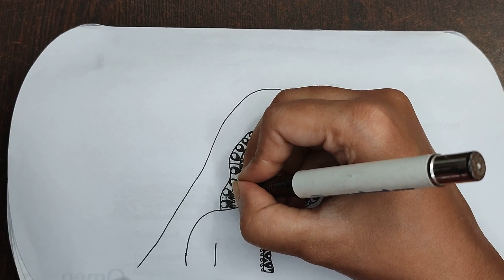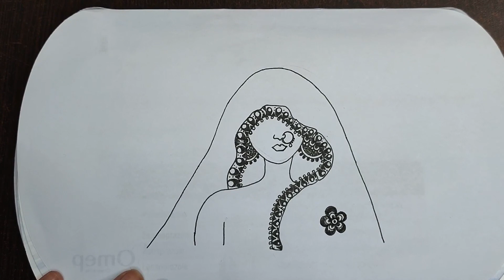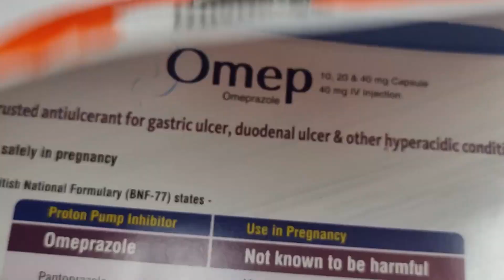How to Draw a Bridal Women (mandala art) !!! Easy Drawing Step By Step,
*** Used things***
1. Pencil Name - DOMS ( ZOOM ULTIMATE DARK )  Pencil /  2B Pencil
2. Paper Name - Double A Offset paper (A4 size)
3. Blending Stump

***Visit to
Twiter Page Link:
Pinterst Page Link: